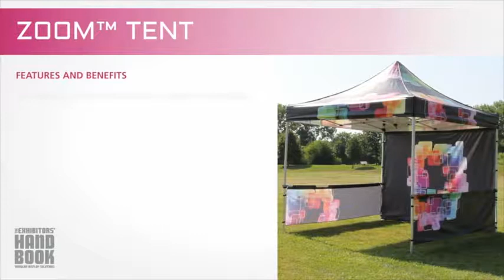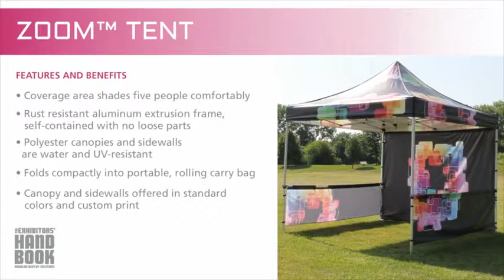Zoom™ PopUp Tent Set Up